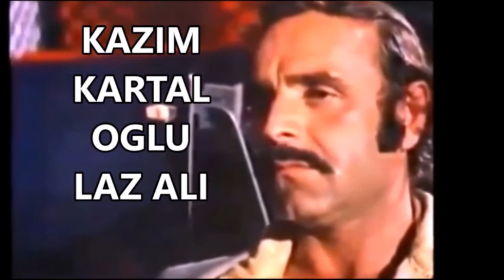Salih Güney | Aşk Sahnesi 1984 | Bahar Öztan | Film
Salih Güney | Aşk Sahnesi 1984 | Bahar Öztan
Yeşilçam Romantik Aşk Filmleri | Full Film Fragman